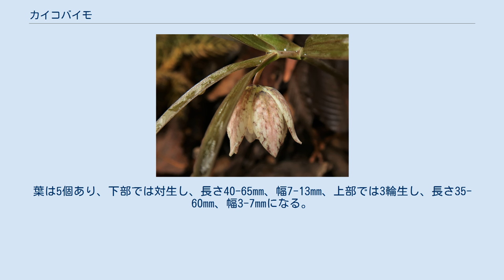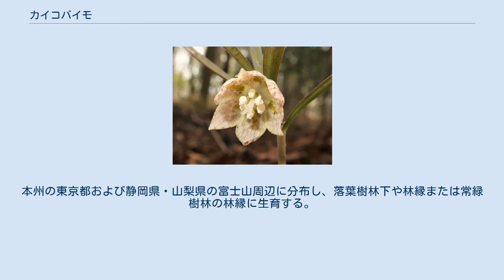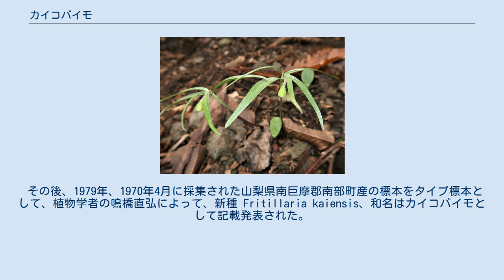カイコバイモ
ユリ科_(APG)
カイコバイモ（甲斐小貝母、学名：Fritillaria kaiensis）は、ユリ科バイモ属の多年草。
 地下の鱗茎は小型で白色の球形になり、2個の半球形の鱗片からなる。
茎は細く軟らかく、高さは10-20cmになる。
葉は5個あり、下部では対生し、長さ40-65mm、幅7-13mm、上部では3輪生し、長さ35-60mm、幅3-7mmになる。
茎や葉はミノコバイモやアワコバイモに似ている。
花は椀状鐘形-広鐘形で茎先に下向きに1個つく。
花被片は6個あり、長さ12-15mm、縁は全縁またはわずかに突起があるときがあり、下部で外側に張り出す。
花被片の外面に淡紫褐色の斑紋があり、花被片内側の基部側から4分の1の位置から先端に向かう腺体がある。
これは、腺体の位置がより先端にあるミノコバイモやアワコバイモとは異なる特徴点である。
花被片より短い雄蕊が6個あり、葯は黄白色になる。
子房は3室あり、各室に多数の胚珠があり、柱頭は3中裂する。
ホソバナコバイモのような花糸や花柱にある小突起は無く平滑である。
果実は蒴果で胞背裂開し、種子には狭い翼がある。
 日本固有種。
本州の東京都および静岡県・山梨県の富士山周辺に分布し、落葉樹林下や林縁または常緑樹林の林縁に生育する。
まれに見られる植物である。
 種小名（種形容語）kaiensis は、「甲斐国の」の意味。
 和名カイコバイモは、「甲斐小貝母」の意で、旧甲斐国である山梨県産のコバイモの意味。
 本種は、1957年、当時はバイモ属の種が現在のように細分化されていなかったときに、1957年4月に山梨県西八代郡栄村（現：南巨摩郡南部町）で採集された標本をもとに、植物学者の原寛と金井弘夫によって、「コバイモ」の1品種 Fritillaria japonica f. alba、和名はシロコバイモととして記載された。
 その後、1979年、1970年4月に採集された山梨県南巨摩郡南部町産の標本をタイプ標本として、植物学者の鳴橋直弘によって、新種 Fritillaria kaiensis、和名はカイコバイモとして記載発表された。
 絶滅危惧IB類 (EN)（環境省レッドリスト） （2017年、環境省）